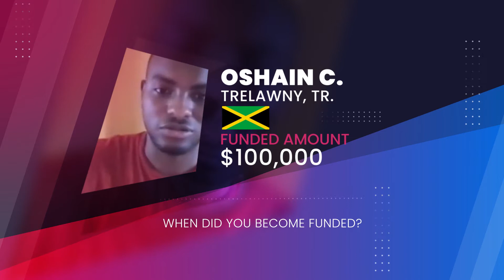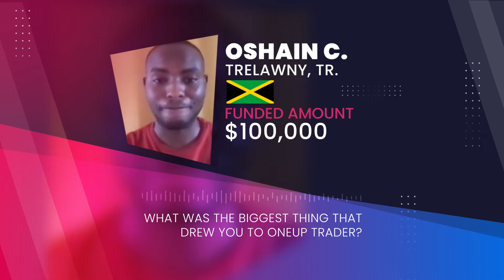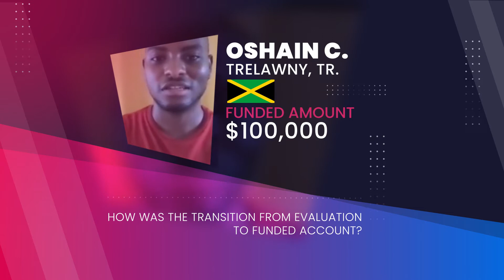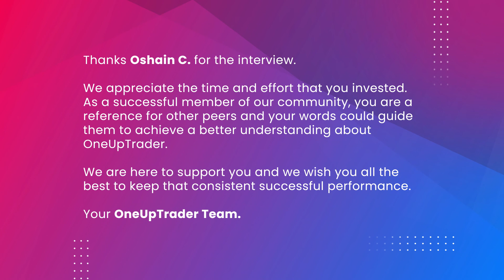Interview with OneUp's Successful Funded Trader Oshain C.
Listen to Oshain C.'s interview as he shares his trading experience with OneUp, few tips for traders, and how he thinks OneUp Trader leads the competition.
Not registered yet? Write your own success story, become a funded futures trader today!

Full Risk Disclosure: Futures and forex trading contains substantial risk and is not for every investor. An investor could potentially lose all or more than the initial investment. Risk capital is money that can be lost without jeopardizing ones’ financial security or life style. Only risk capital should be used for trading and only those with sufficient risk capital should consider trading. Past performance is not necessarily indicative of future results.